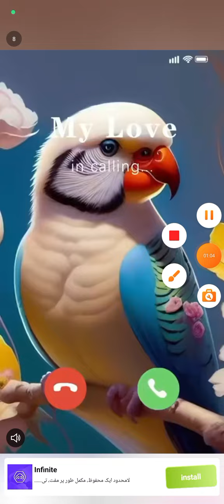430 Level word madness game 2024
430 Level word madness game 2024